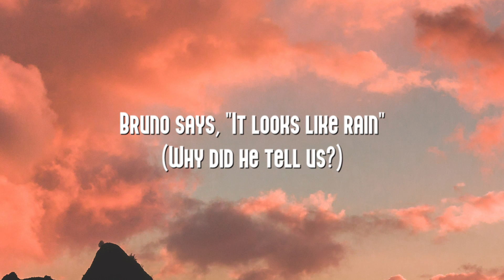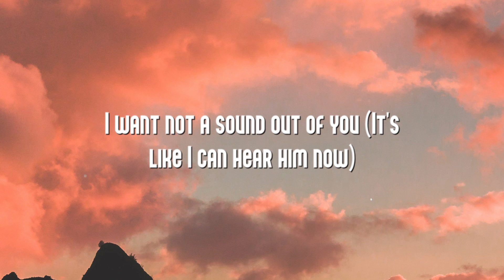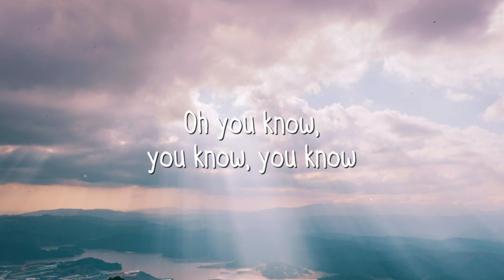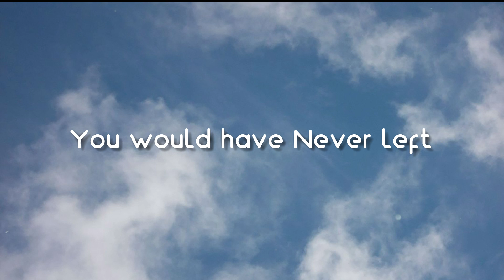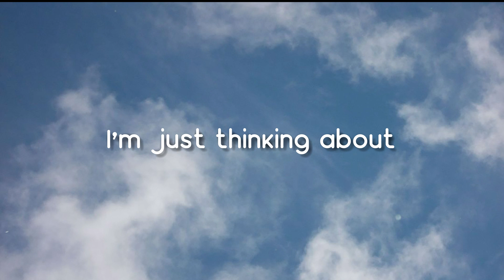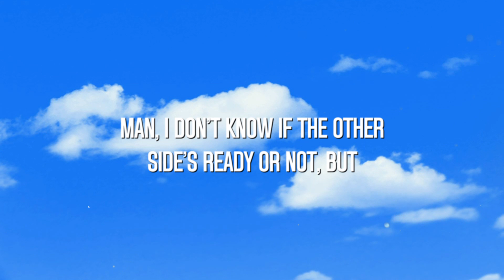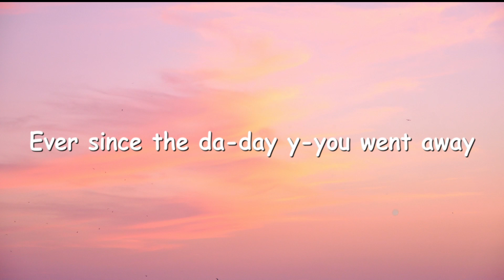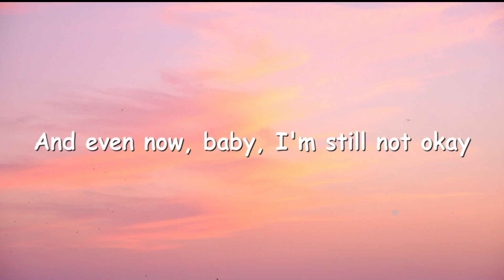We Don't Talk Anymore (feat. Selena Gomez) - Charlie Puth (Lyrics Version) 🎹